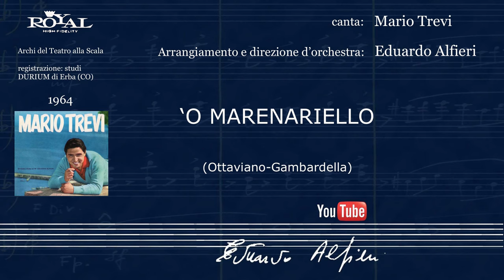Mario Trevi: «'O MARENARIELLO» (Ottaviano-Gambardella) | Arr. e dir.: Eduardo Alfieri - 1964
Mario Trevi: «'O MARENARIELLO» (Ottaviano-Gambardella)
Arr. e dir.: Eduardo Alfieri - 1964